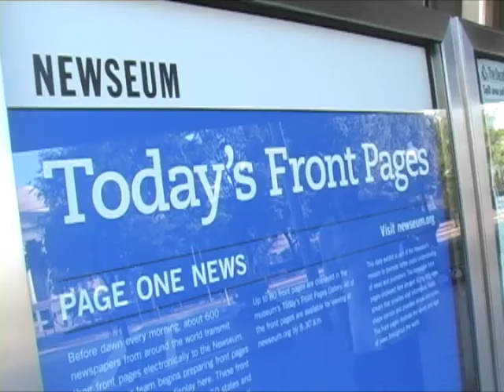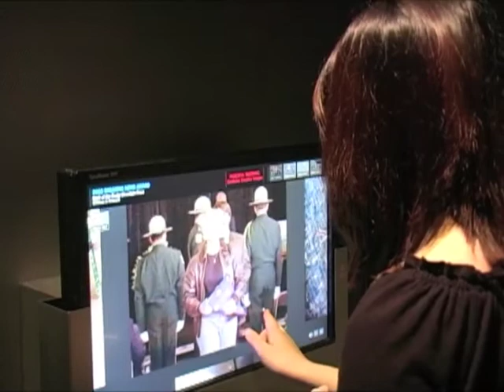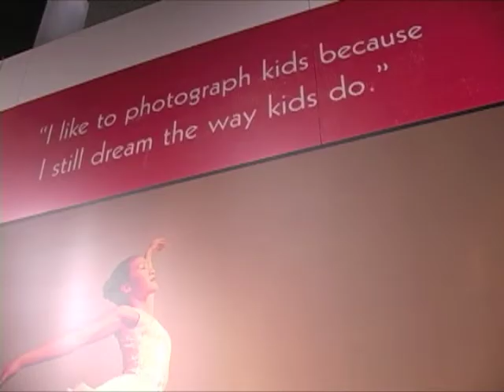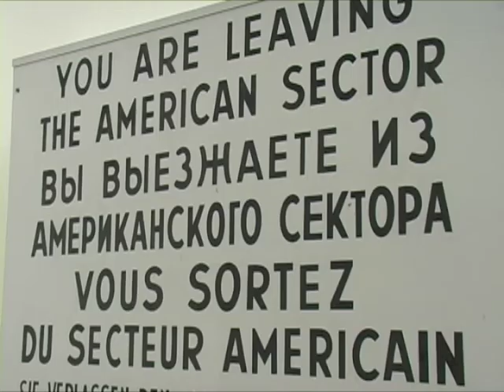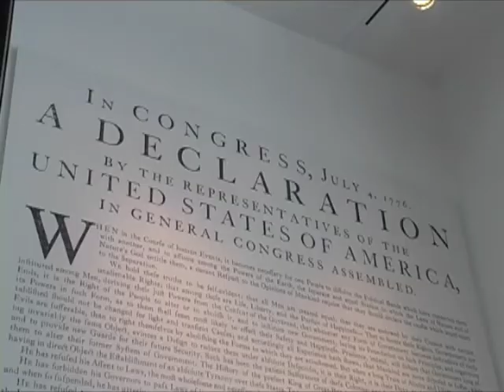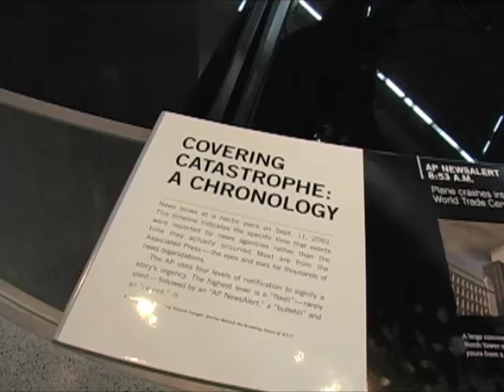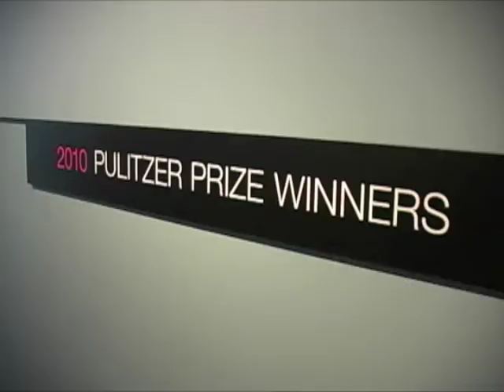Day at the Newseum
The student correspondents visit the Newseum in Northwest Washington D.C.
The six-story building houses some of the world's most remarkable memories and moments in journalism. The interactive experience allowed students to perform as a TV reporter, view Pulitzer Prize winning photography, relics from the attacks of Sept. 11, 2001 and pieces of the Berlin Wall. Video produced by Synthesis Multimedia Productions/Koubaroulis LLC.